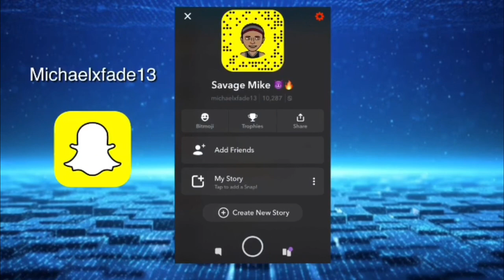TUFF🔥‼️ DDG - YE VS. SKETE FREESTYLE ** REACTION ** 👀🔥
ABOUT THIS VIDEO: 95 VIDEO ON THIS CHANNEL! But in this video I present to you A REACTION TO DDG - YE VS. SKETE FREESTYLE

DDG - YE VS. SKETE FREESTYLE